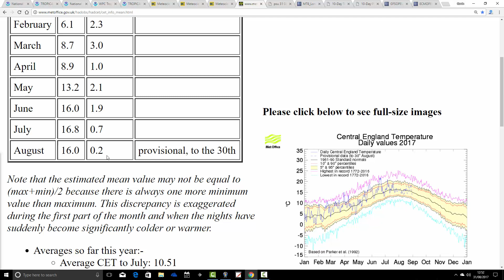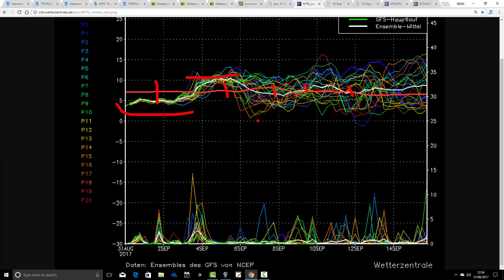Storm Irma Developments And Early September Weather (31/08/17)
Detailed assessment of latest activity in the tropical Atlantic. Storm Irma is about to become a hurricane and will be a major hurricane by the start of next week.

Also a look at the next week to ten days weather in the UK and Europe going through the first ten days of September 2017.